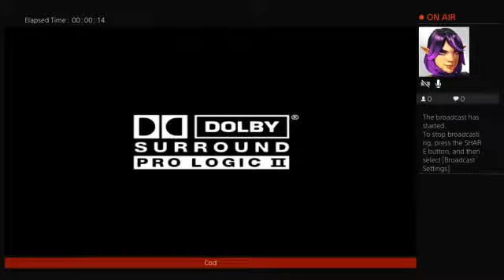Jak 2 gameplay